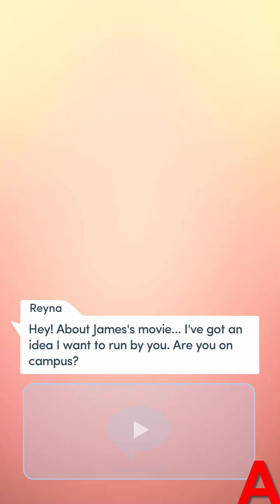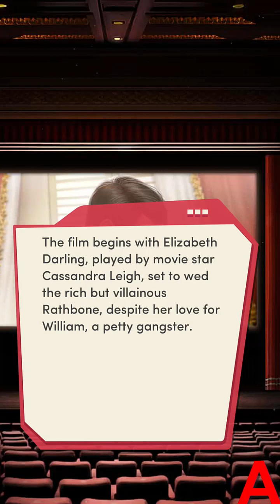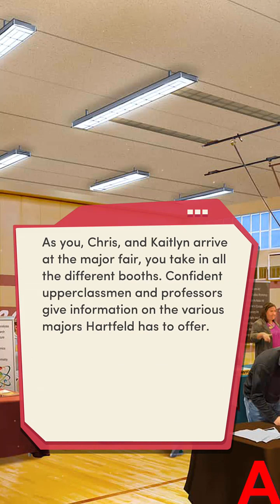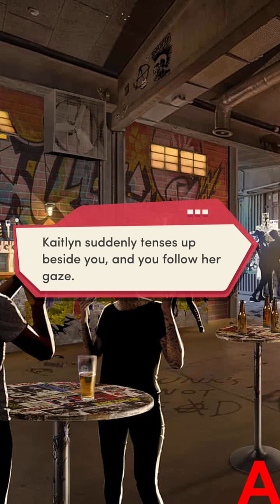Choices:- The Sophomore Book 2 Chapter #13 (Diamonds used)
Book 2 Chapter 13 (Kaitlyn as Love Interest)

Wow the Angels livin (Kaitlyn's band) won!!! next week is gonna be  a big celebration party, hope it goes well (i know it won't XD classic PB)

Please don't fake strike the videos if you have any concern and wish a particular video to be removed contact me via the social media links in the description or in the channel description.